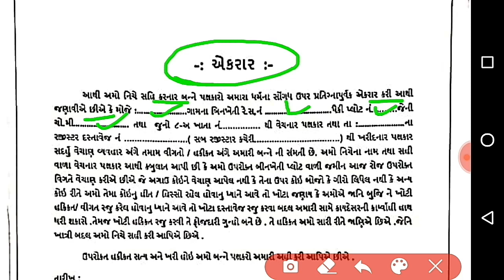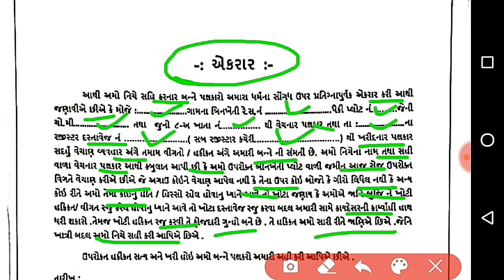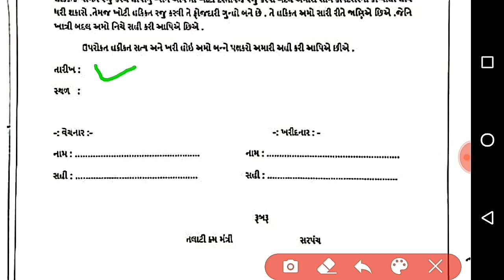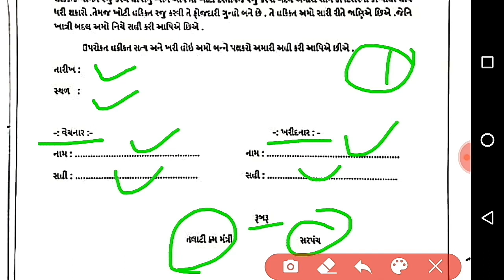એકરાર નામા નું ફોર્મ કેવી રીતે ભરવું ?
1) How to fill એકરાર નામા નું Certificate
2) એકરાર નામા ના દાખલા નું ફોર્મ કેવી રીતે ભરવું
3) એકરાર નામા ના દાખલા માટે ના આધાર પુરાવા
4) એકરાર નામા નો દાખલો ક્યાંથી કઢાવવો
5) એકરાર નામા નું Certificate
6) એકરાર નામા નો દાખલો ઓનલાઈન કેવી રીતે કઢાવવો
7) એકરાર નામા નો દાખલો 2020
8) એકરાર નામા નો દાખલો 2019